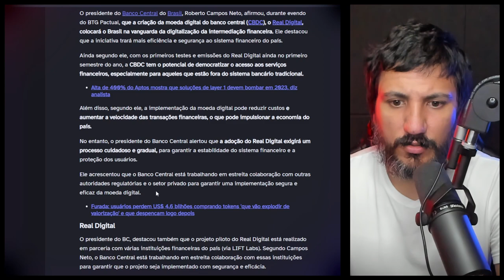FIM DA SUA PRIVACIDADE COM O REAL DIGITAL!